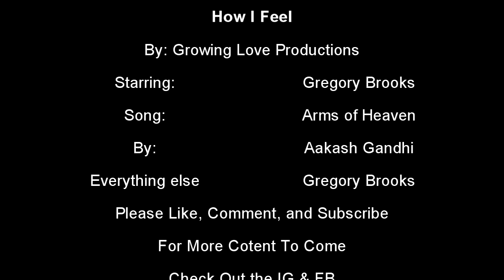How I Feel | Growing Love Improv Skit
Sometimes you got to let your feelings out and tell that person, or thing, how you feel.

Check out the other social media pages